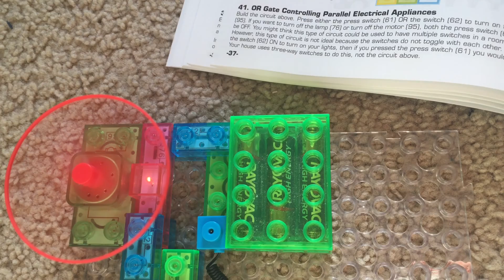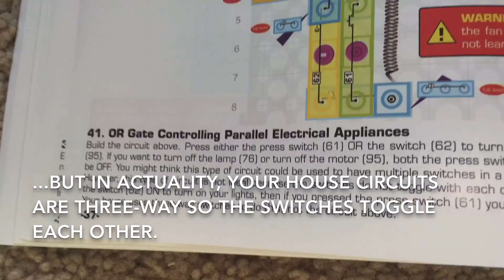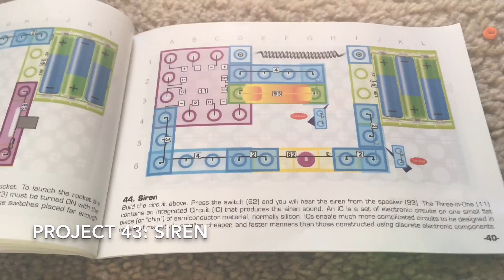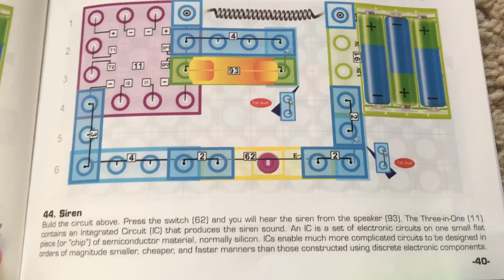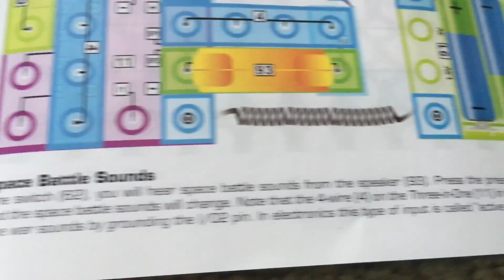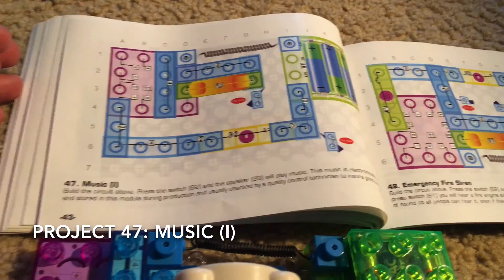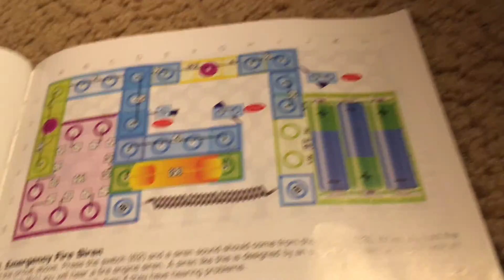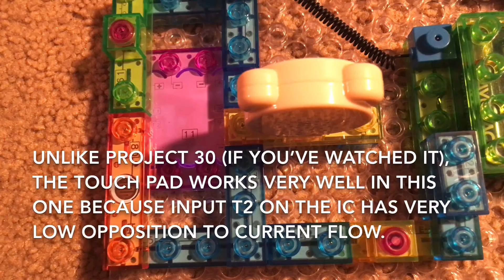E-Blox Circuit Builder 120: Projects 40-49 (VOLUME WARNING)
Here is a demonstration of projects 40-49 of the E-Blox set Circuit Blox Builder 120.  This set uses interlocking block-shaped components that do not require any tools to secure.  Before using E-Blox Circuit Blox Builder 120 or any other electronic kit, please read the instructions on how to use these toys safely and properly, especially if you are experimenting on your own.

Project 40- 0:00- Main Switch with Motor Press Switch-controlled Electrical Appliances
Project 41- 1:08- OR Gate Controlling Parallel Electrical Devices
Project 42- 2:08- AND Gate Controlling Parallel Electrical Devices
Project 43- 2:47- Three-Person Rocket Launch
Project 44- 4:09- Siren (Accidentally listed at "Project 43") (VOLUME WARNING)
Project 45- 5:16- Machine Gun Sounds (VOLUME WARNING)
Project 46- 6:11- Space Battle Sounds (VOLUME WARNING)
Project 47- 7:00- Music (I) (VOLUME WARNING)
Project 48- 8:00- Emergency Fire Siren (VOLUME WARNING)
Project 49- 8:42- Touch-controlled Sound Effects (VOLUME WARNING)